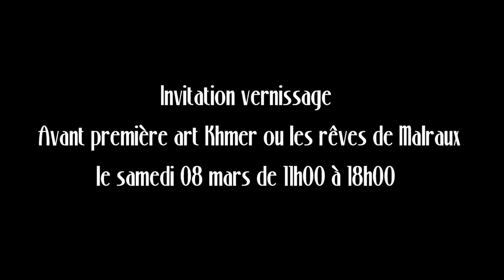Art Khmer °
Cette vidéo traite de Art Khmer °